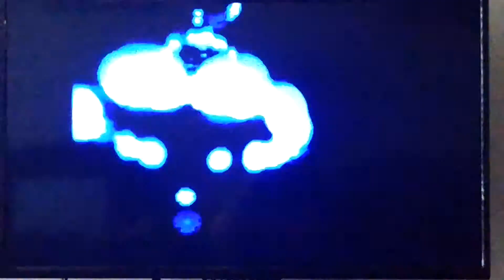I finally got it!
Stupid Pal Rappy's